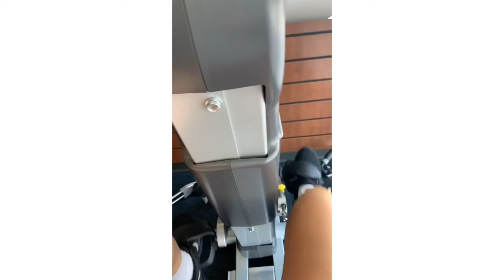ACL Journey | Post-Op Weeks 3 & 4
Welcome back!!! I know I’ve been slacking, but I’m trying to get used to posting consistently!!! Thanks for following me on my journey back to 💯! If you have any questions about this process please ask.

Surgery date: March 6,2020
Every week I’m progressing!!!
Patellar tendon graft used in Acl reconstruction